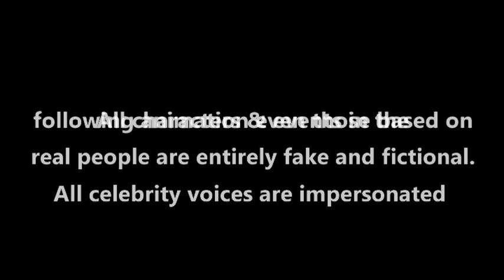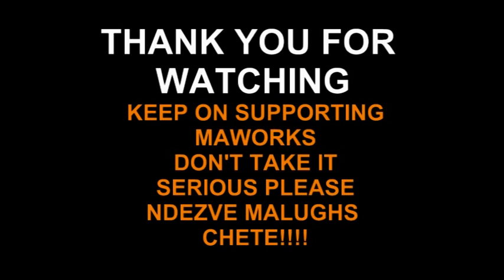Kurufu Rwa Souljah Love: SO4 EP07Sowe Ramadzibaba Sibhineji (zimbabwe best shonaCartoon)